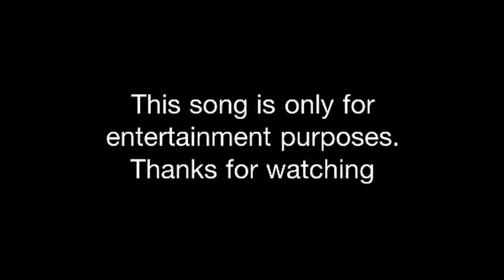Charles.H Web Edit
Just another edit of mine hope u enjoy.sorry about the bad editing.